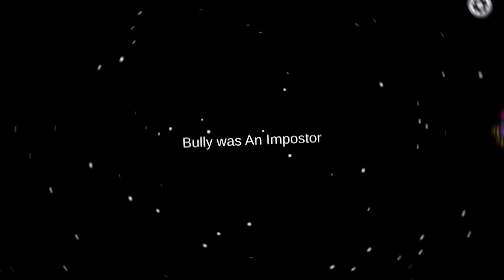Among Us - Perfect Timing #108 (Funny Moments)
© Elegance always has the player's permission to feature their clip.